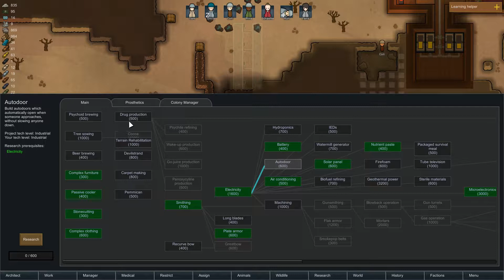Squashhing Bugs - Let's Play RimWrold Episode 8 {Colony: Suypply and Demand}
CrinkleChips plays RimWorld

Shout out to Glory Days for letting me use their song "Bottom Left." Check them out here: